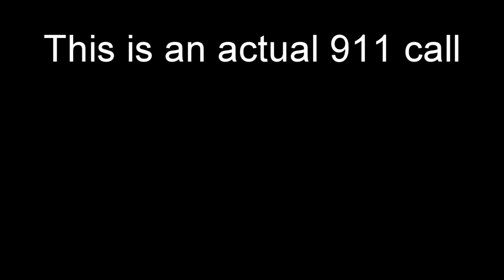Pill Dilemma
Looks like they got
*puts on glasses
stoned
YEEEEEEEAAAAAAHH!
wait what...?